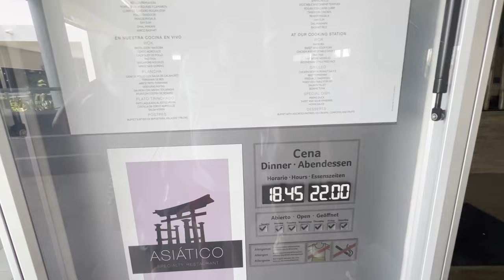Riu Tequila Mexico Vlog Day 10 (playacar hotel walkthrough + the famous shot challenge)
Day 10 of our trip to mexico at the riu tequila, this video includes a trip to the local shopping centre, a walkthrough of the riu playacar and the famous Riu shot challenge

Music from Ben sound